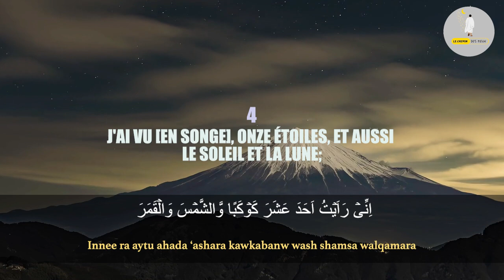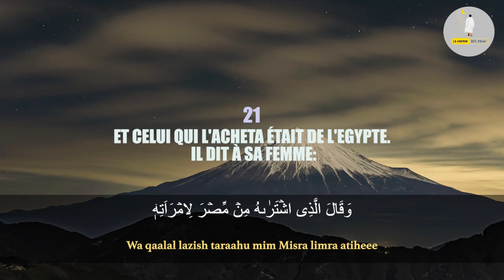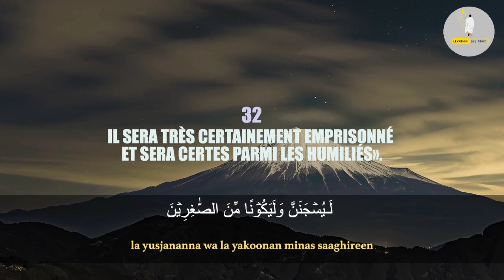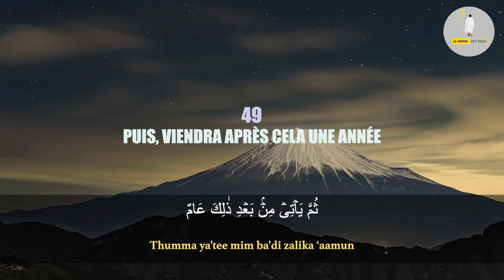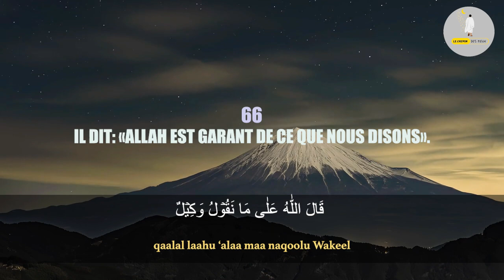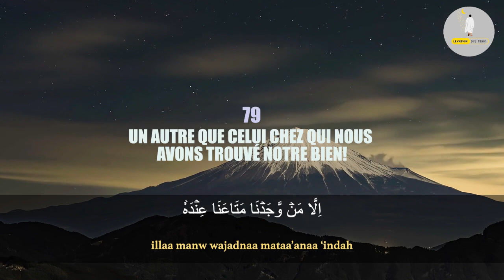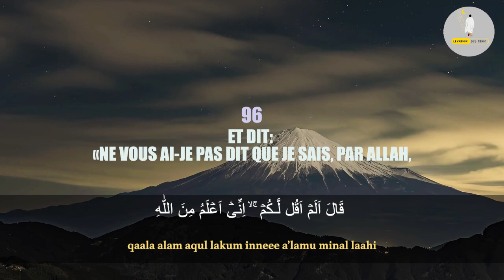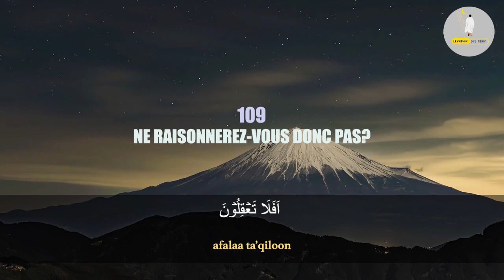Sourate Yusuf (Joseph) | Sourate 12 | Abdullah Humeid | Meilleure Récitation De Tous Les Temps?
Sourate Yusuf (Joseph) Chapitre 12 du Saint Coran, traduction en Français et phonétique, récitée par Sheikh Abdullah Humeid.

Époque et raison de la Révélation

La sourate a été révélée à la fin du séjour du Prophète Muhammad à La Mecque, alors que les Qurayshites complotaient pour l’éliminer. Ils lui posèrent une question piégeuse sur l’histoire des Israélites, espérant exposer son ignorance. Cependant, Allah révéla toute l’histoire du Prophète Joseph, embarrassant les Qurayshites et leur envoyant un avertissement subtil : leurs actions contre Muhammad reflétaient celles des frères de Joseph, qui finirent par s’humilier devant lui.

Objectifs de la Révélation

La sourate avait deux objectifs principaux. Le premier était de prouver la véracité du Prophète Muhammad en démontrant que sa connaissance venait de la Révélation Divine, et non d’une source humaine. Le second était d’avertir les Qurayshites que leur opposition au Prophète aboutirait à leur échec, tout comme les frères de Joseph échouèrent dans leur tentative de l’éliminer. Finalement, ils devraient demander pardon à Muhammad, comme les frères de Joseph l'ont fait.

Thème de la sourate

Le récit de Joseph sert à illustrer la similitude entre la foi des prophètes Abraham, Isaac, Jacob et Joseph, et celle du Prophète Muhammad. La sourate souligne aussi que, quelles que soient les tentatives humaines pour contrer la Volonté Divine, celle-ci finit toujours par s'accomplir. L’histoire de Joseph met en évidence que même face aux complots et aux injustices, un homme pieux et sage, en restant fidèle à Allah, peut surmonter toutes les épreuves et atteindre la grandeur.

Contexte historique et géographique

Joseph, fils de Jacob, a été vendu comme esclave en Égypte sous la dynastie des Hyksos, des souverains d'origine étrangère. Malgré les épreuves, Joseph est devenu un leader puissant en Égypte, prouvant que la foi et la rectitude peuvent élever un homme à des sommets inimaginables. L’histoire montre que la Volonté Divine finit toujours par triompher, et même les plans les plus élaborés contre elle sont voués à l’échec.